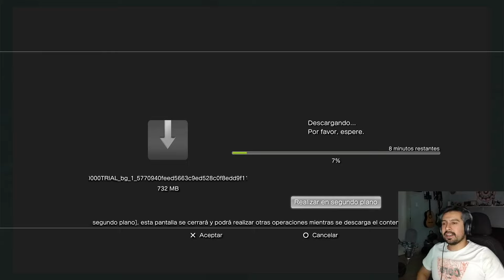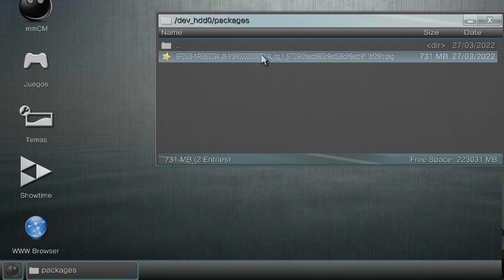COMO INSTALAR JUEGOS EN PS3 DESDE HEN,TAMBIEN JUEGOS PKGS,INSTALAR Y PROBAR JUEGOS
Hoy les dejo un breve tutorial, a mi me paso que no encontraba donde se instalaban los juegos de las tiendas de hen, especialmente los PKGS , luego de poder entender , decidí hacer este video por si alguno de ustedes les pasa lo mismo.